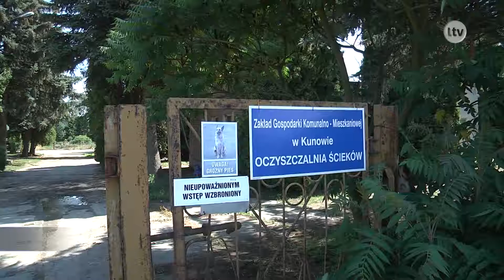Lokalna.TV: Kunów może już budować nową oczyszczalnię